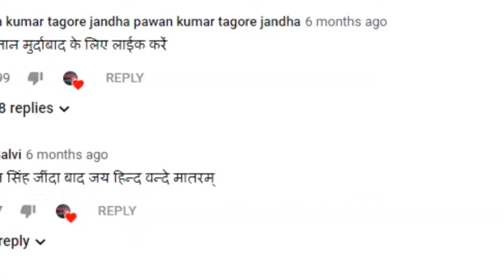अमेरिका ने तैनात किया अपना सातवां बेड़ा क्या होने वाला है विश्व युद्ध